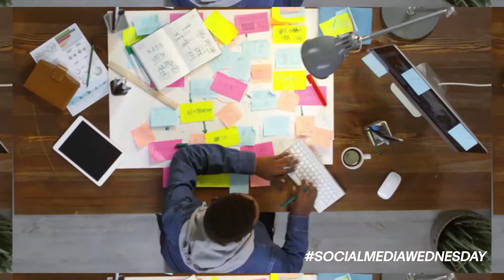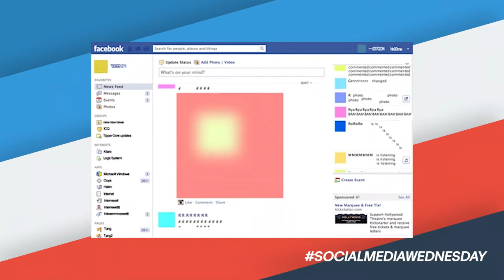Promote Your Business on Social Media Today...Cool Strategies..